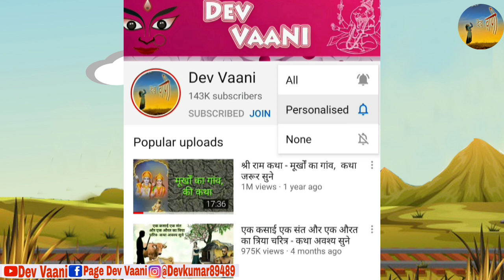धोबी का गधा और मूर्ख धोबी - कथा